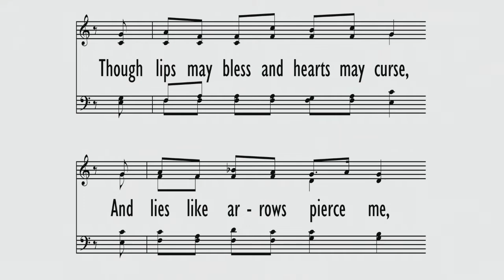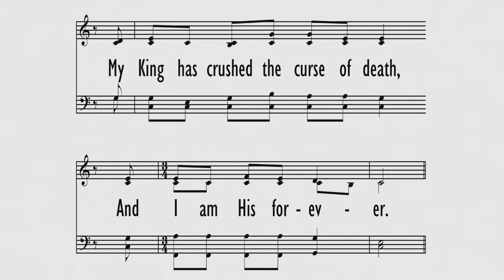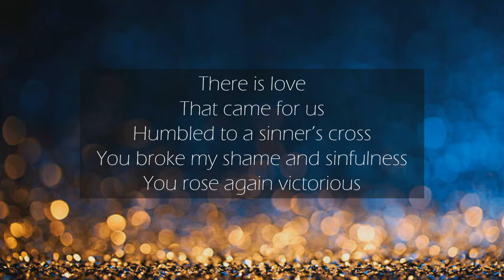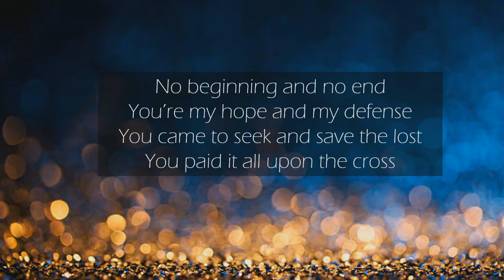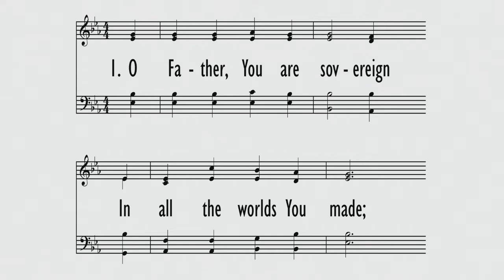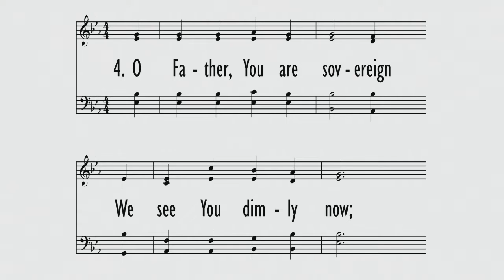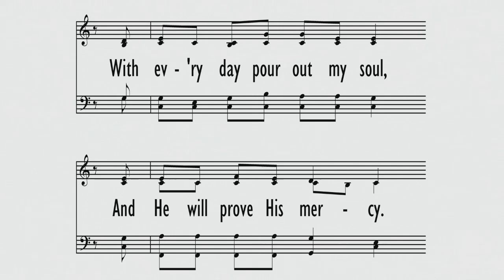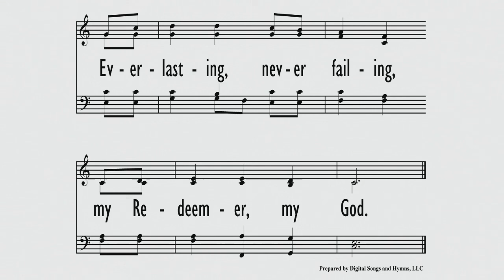August 12th - AM Service (Pastor Stupka)